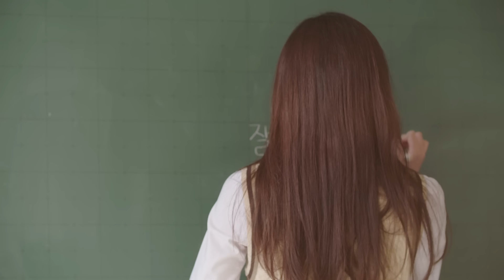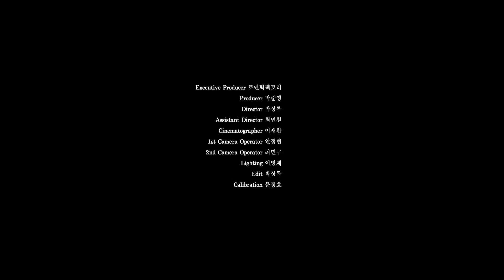[M/V] Piano Man(피아노맨(김세정)) - Wedding Dress(아직도 내가 밉니)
Piano Man's Single Album [Wedding Dress]